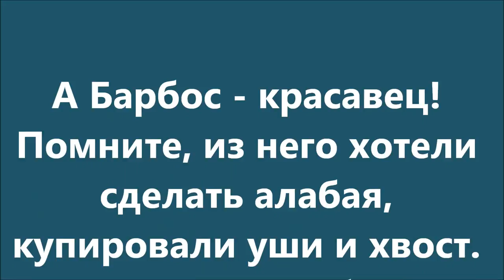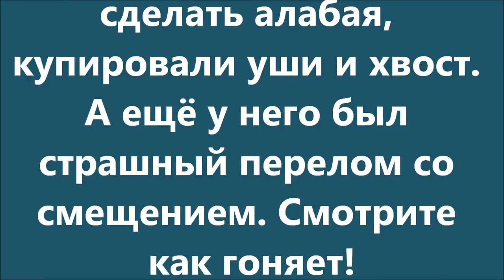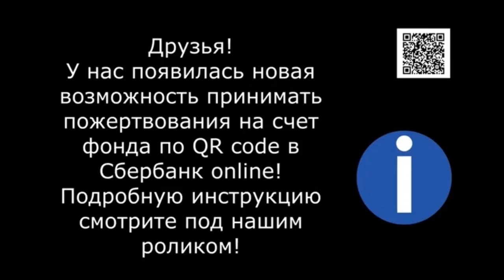Киевский, июнь. Наши выздоравливающие. Kievsky, June. Our convalescents.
Встреча на Киевском вокзале привет о выздоравливающих.